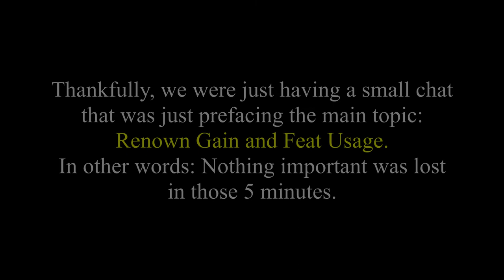Renown Gain and Feat Usage [Dojo - 26th June 2021]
Freeze's Viewpoint and Commentary (Dojo Excerpt)